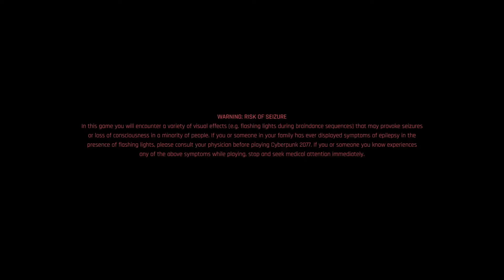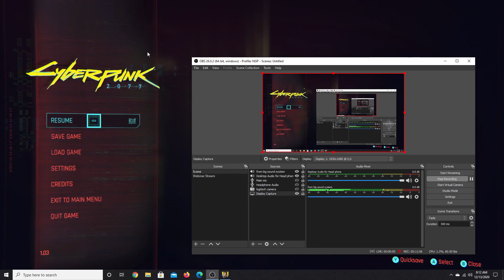CYBERPUNK 2077 || Walkthrough Gameplay || Part 1 - INTRO (FULL GAME) || No Commentary